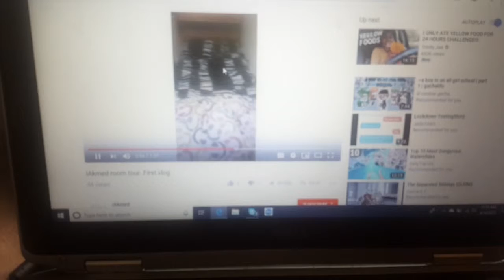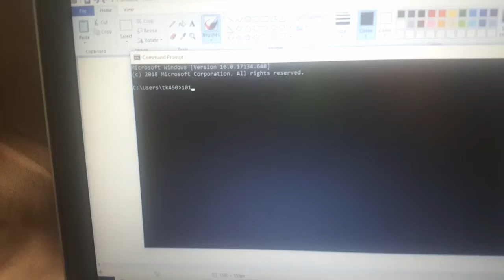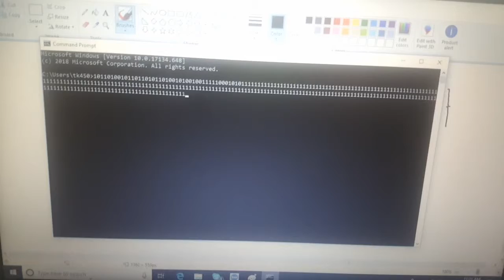Hitting a laptop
Pls like sub and commet to make me the all powerful iAkmed